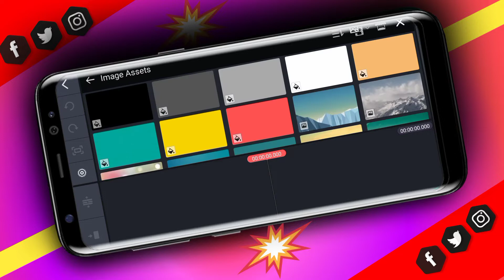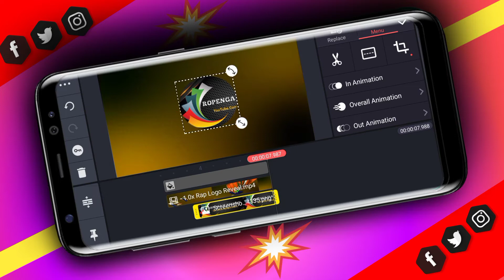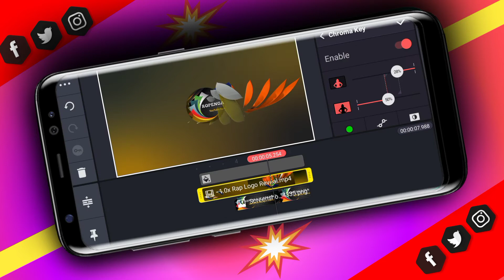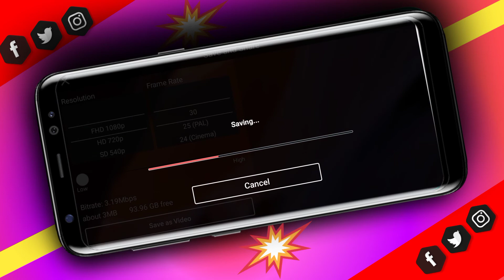Using Android phone to create YouTube video intro magic With Kinmaster { Android and iOS}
Free X-Posed Backgrounds for YouTube

Creating YouTube Intro in Kinmaster

how to make your phone recorded video real and good for watching

Do you want to make your youtube channel or video intro attractive and catchy? Kinmaster is a free app that will help you with that. Simply follow the steps in this video and get your desired YouTube Channel Title and Reveal Intro in just 2 minutes.

Make a YouTube Channel Title and Rivel Intro with Kinmaster app for Free!

intro video
intro template no text
intro maker
intro maker app
intro template
make intro for youtube
make intro
make intro video
make intro with kinemaster
create intro for youtube
create intro
create intro video
create intro with kinemaster